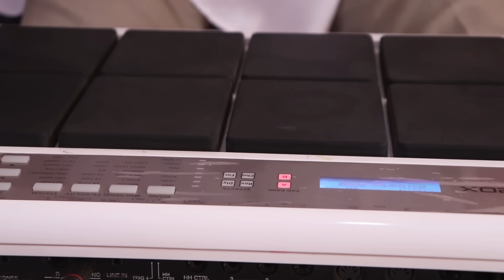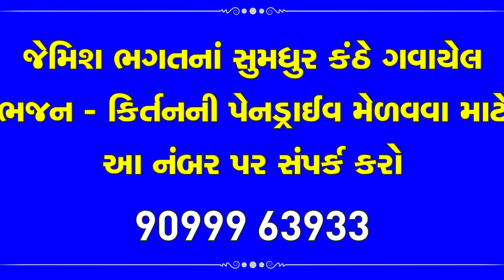અવધમે આનંદ ભયો જય બોલો શ્રીરામ કી || Avadh Me Anand Bhayo Jay Bolo Shree Ramki || By Jemish Bhagat